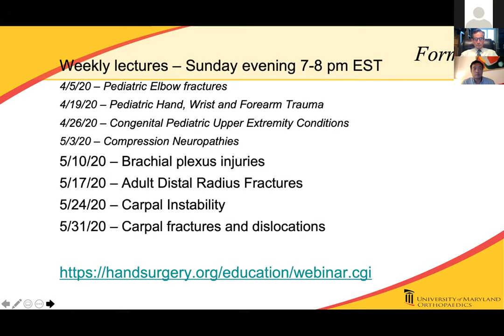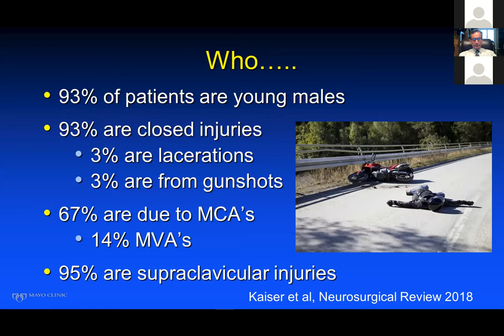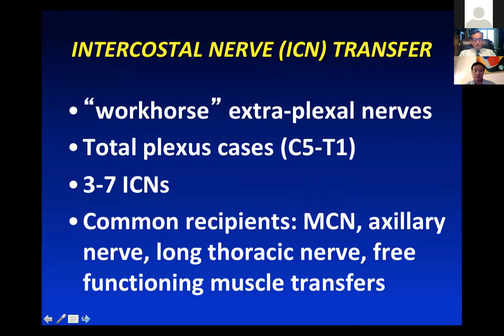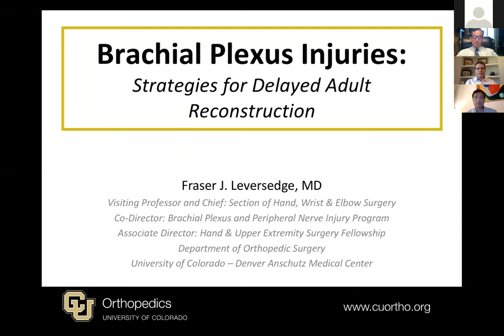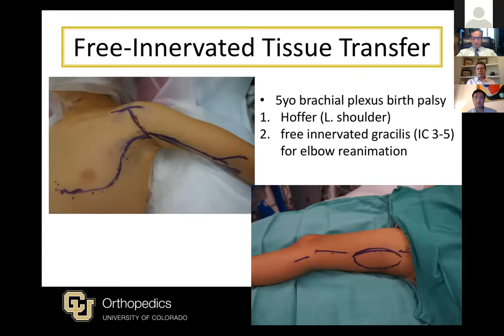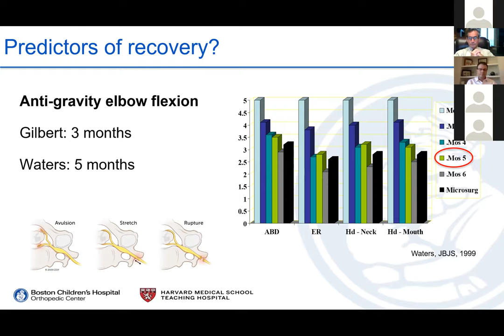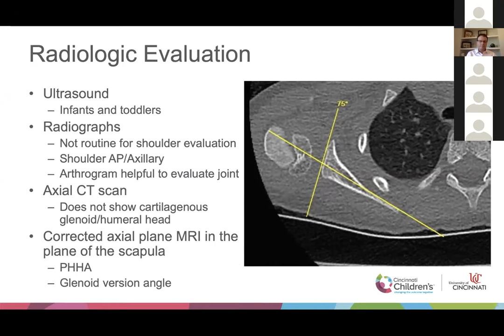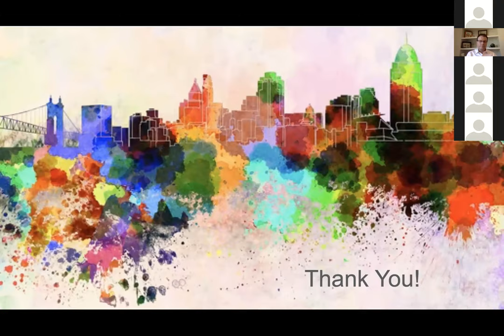AAHS Bracial Plexus Injuries Recording 5 10 2020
AAHS Webinar: Brachial Plexus Injuries
Moderator: Joshua Abzug, MD – University of Maryland School of Medicine
Faculty: Joshua Abzug, MD – University of Maryland School of Medicine; Peter Murray, MD – Mayo Clinic Florida; Steve Lee, MD – Hospital for Special Surgery; Andrea Bauer, MD – Boston Children’s Hospital; Kevin Little, MD – Cincinnati Children’s Hospital